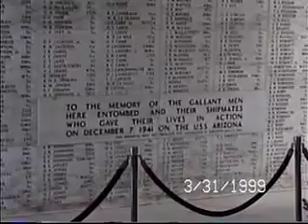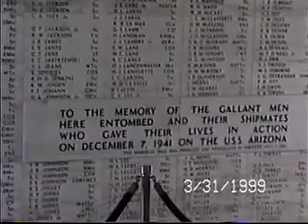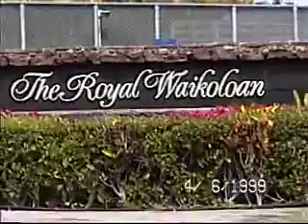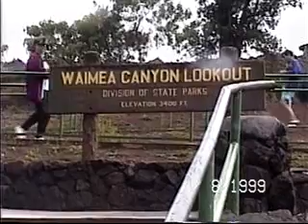Bill & Irene Dunmyer Hawaii 1999 #389417-10